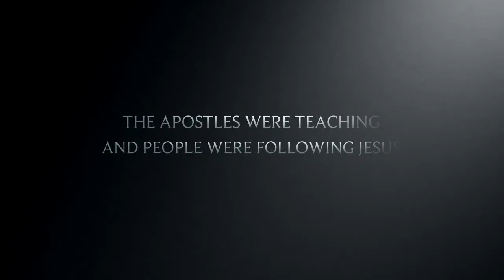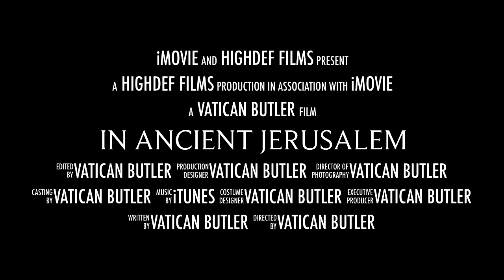7 Deacons of Acts Preschoolers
In Acts 6 some of the Greek widows in the church were being ignored so the Apostles asked the church to appoint 7 wise men who could take up the cause of meeting their needs. These men did so much more and from what we know of them, led interesting and righteous lives.